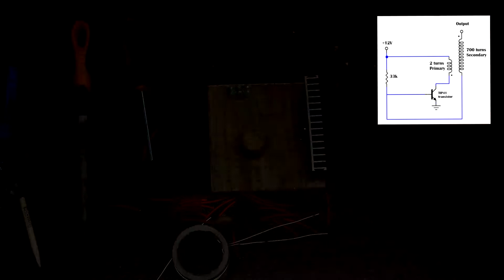Tesla coil - science for one dollar / Bobina Tesla - cel mai simplu proiect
Cea mai simpla bobina Tesla posibila si experimentele ce pot fi realizate cu aceasta, totul la mai putin de un dolar. / The easiest DIY project of Tesla coil and the experiments that can be performed with it, everything for less than a dollar.